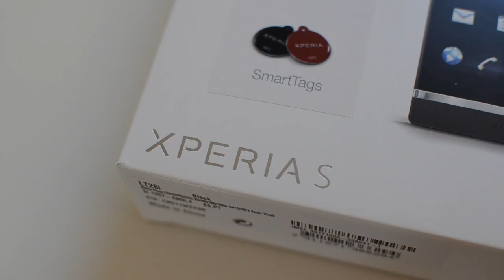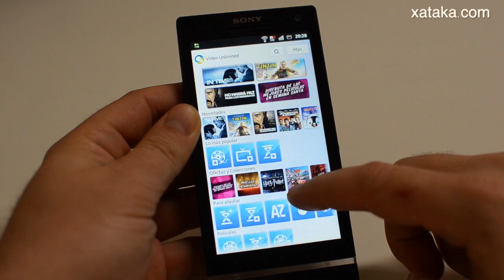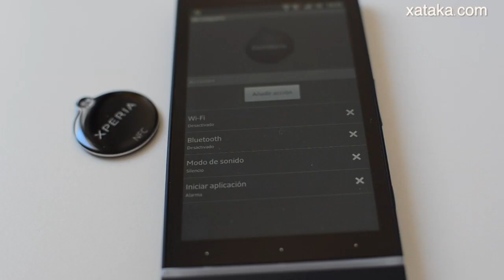Sony Xperia S video